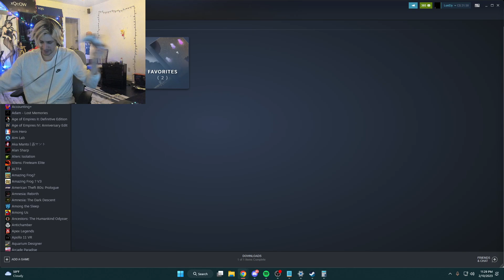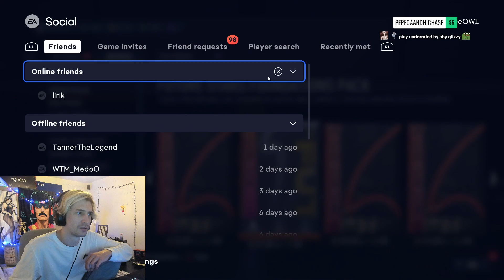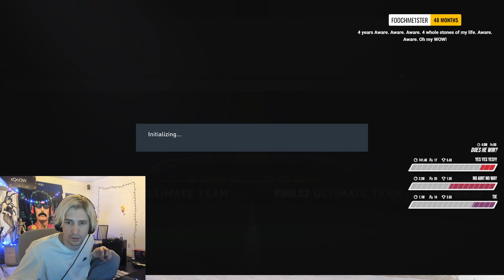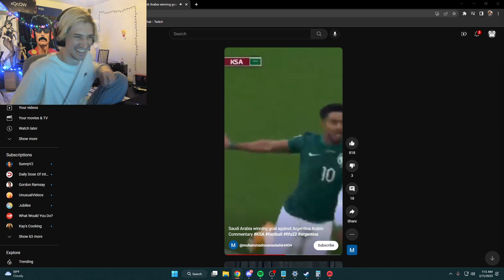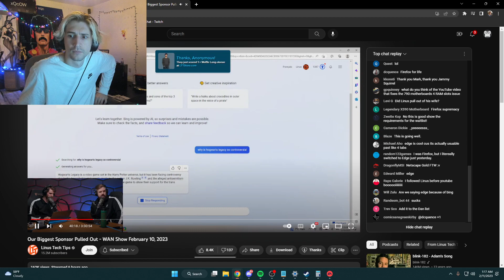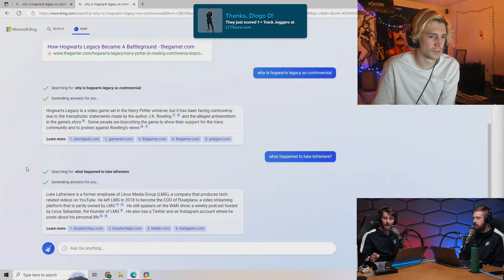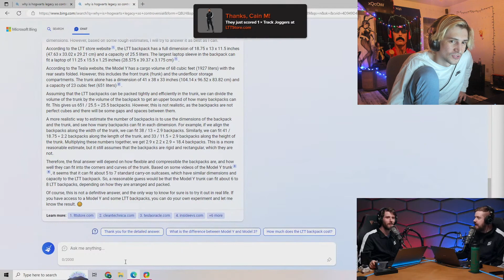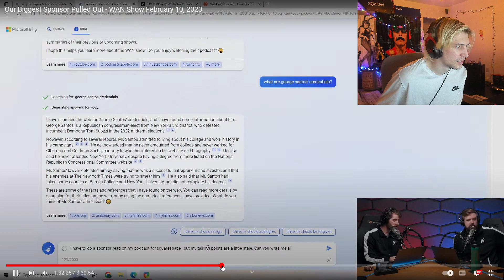xQc plays FIFA 23 2/10/2023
VOD TITLE: 🥶LIVE🥶CAR CHASE STREAM🥶POG🥶AGAIN🥶THEN🥶ALL DAY STREAM🥶BACK FROM🥶PHOENIX🥶WOW🥶CLICK NOW🥶MEGA REACT🥶SUPER DUPER🥶